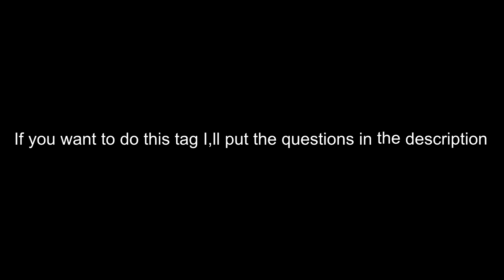AG best friend tag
Thanks for watching please try to get me to  50 subs I worked really hard editing this video an it was really fun to make if you want to do this tag here are the questions 1. what is it like being friends with someone obsessed with AG tube 2. describe each other in one word 3.what your friends AG lookalike 4. favorite inside joke 5.guess your friends favorite doll 6.guess each others dream job 7.how many dolls does your friend have 8.favorite memory together 9.name all each others dolls 10.name one weird fact about your friendship .